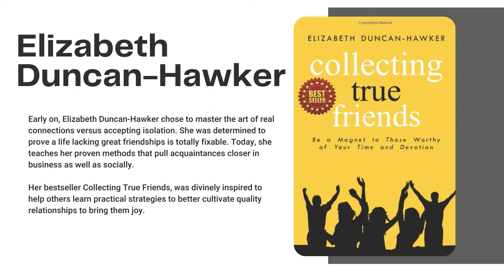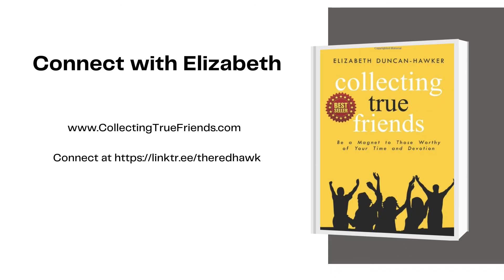Relationships + Health with Elizabeth Duncan-Hawker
Relationships play such a big role in our overall wellness and author and networking strategist Elizabeth Dunken-Hawker knows this better than anyone. In today's episode, we are discussing how to create true friendships that will help improve our overall health and well-being.

To learn more about Elizabeth and get a copy of her book